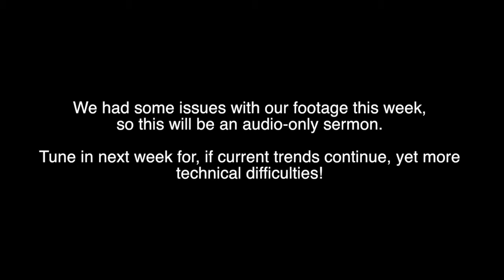Gospel Filter: LGBTQ | August 11, 2018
Lead Pastor Jason Crandall gives the third message in our Gospel Filter series, where we look at the scriptures that apply to divisive topics.